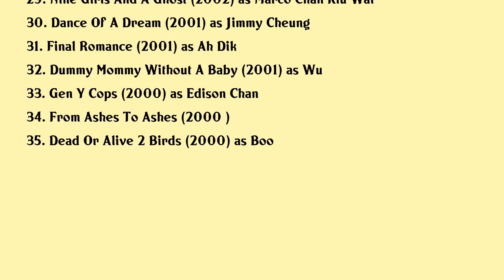Edison Chen Movies list Edison Chen| Filmography of Edison Chen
Edison Chen Full Movies List Filmography of Edison Chen

Latest movies of Edison Chen are:

1. The Shadow Play
2. Good Take Too
3.
4. Golden Chickensss
5. Almost Perfect
6. The Sniper
7. The Dark Knight
8. Gumball 3000 Drivin Me Crazy
9. Trivial Matters
10. The Grudge 2
11.
12. The Grudge 15
13. Dog Bite Dog
14. Initial D
15. Under The Same Moon
16. The Twins Effect Ii
17. Jiang Hu
18. A 1 Headline
19. Sex And The Beauties
20. Moving Targets

Complete list of movies acted by Edison Chen are in this video.

Please Comment down your favorite movie of Edison Chen